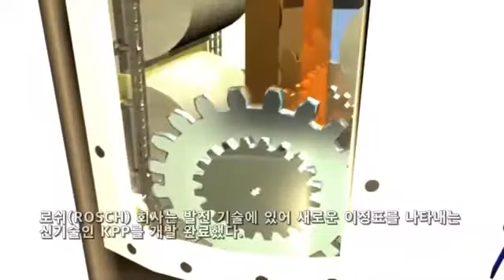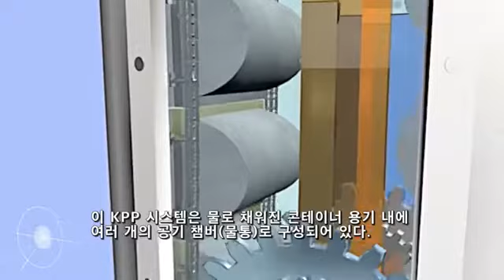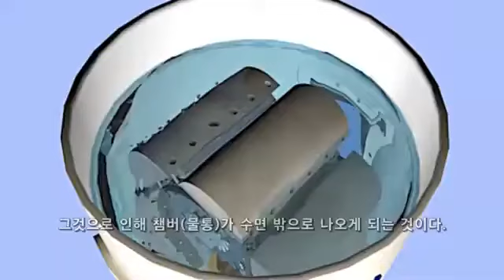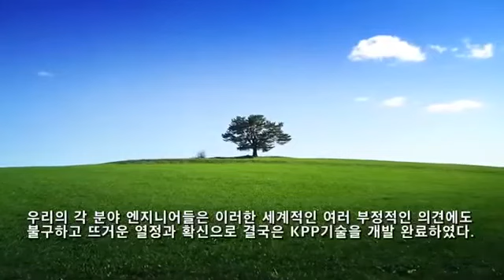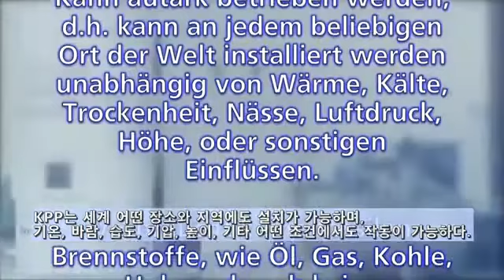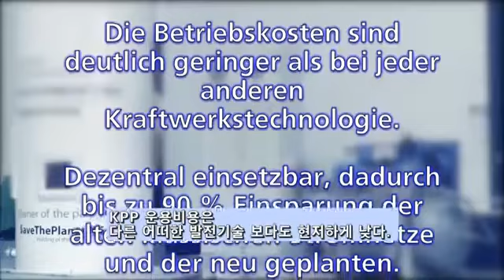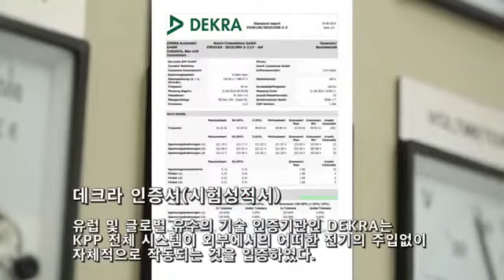Free Energy - Save the planet AG KPP I Kinetic Power Plant produces green energy free of coal or gas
KPP is a breakthrough energy solution that produces affordable and clean energy without polluting the environment and destroying the ecosystem.